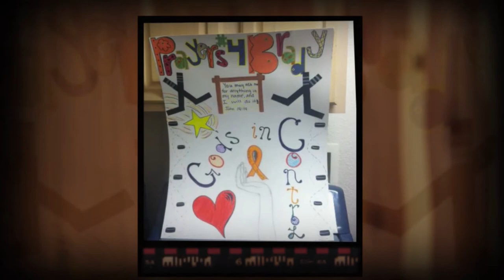FOX Sports North Wild Live Hockey Fights Cancer Brady Lind Segment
Brady is a 10-year-old boy named Brady Lind.  He was diagnosed with acute lymphoblastic leukemia 1 ½ years ago.  Brady LOVES playing hockey, and plays as much as he can.  He has an older brother and a younger brother, so the Lind boys spend a lot of time at the rink.  Their dad even floods their back yard every winter so they can skate outside, and the boys typically play hockey on their backyard rink every day after school all winter long.

Brady started treatments the day after he was diagnosed (in April 2013), and he will continue with chemotherapy for one more year (until October 2015).  But he is healthy now.  There was a 6-month period when he could not play hockey or do much of anything, and it was a very tough time for him and his family.  But Brady is back on the ice and enjoying a normal life again.  He got to be the flag bearer for a preseason Wild game earlier this month, and he said it was one of the best experiences of his life.  He even got knucks from some Wild players while he was on the ice, which was pretty thrilling for him.